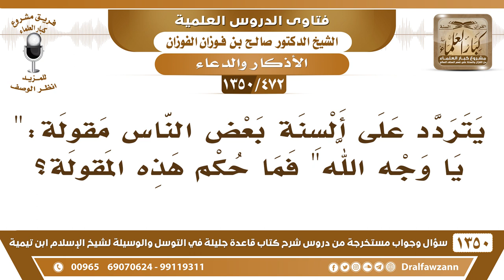[472 /1350] يتردد على ألسنة بعض الناس مقولة:" يا وجه الله" فما حكم هذه المقولة؟ الشيخ صالح الفوزان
-[472 /1350] السؤال: يتردد على ألسنة بعض الناس مقولة:" يا وجه الله" فما حكم هذه المقولة؟
 الجواب: هذا لا يجوز، لا تُدعى الصفة، وجه الله صفة من صفاته الذاتية، فلا تُدعى الصفة، وإنما يُدعى الموصوف، أسألك بوجهك، أسألك برحمتك، صفاته سبحانه وتعالى ، ﴿وَلِلَّهِ الْأَسمَاءُ الْحُسنَى فَادْعُوهُ بِهَا﴾ [الأعراف: 180]، أما الصفة فلا تُدعى، إنما يُدعى الله عز وجل.
للاشتراك في قناة الشيخ صالح الفوزان
أسئلة وأجوبة من شرح قاعدة جليلة ( 1350 ) مقطع

للاستفسار والإقتراحات والدعم
رئيس الفريق
لمشروع كبار العلماء